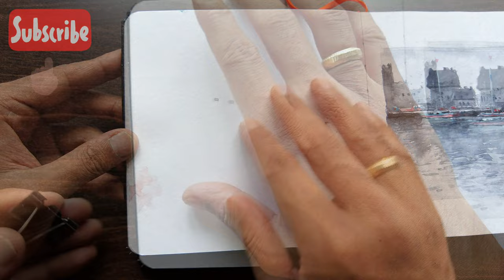Beautiful Sunset Scenes Watercolor Tutorial for Beginners step by step easy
Material used:
1. Pentel Graphgear Drafting Pencil
2. Scholars watercolor journal 200 gsm (blue)
3. Princeton Heritage series round-8
4. Brustro watercolor box 24 half pan set

/syed.n.hannan